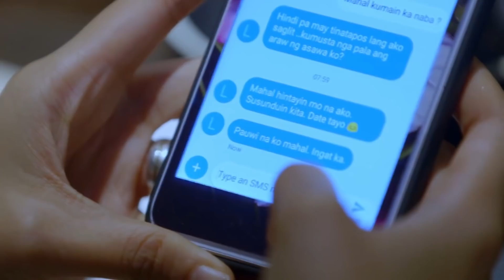Halik: Jacky answers Ace's phone | EP 30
Ace panics when Jacky insistently answers a phone call for him.

Episode Cast:

Sam Milby (Ace) / Yen Santos (Jacky)